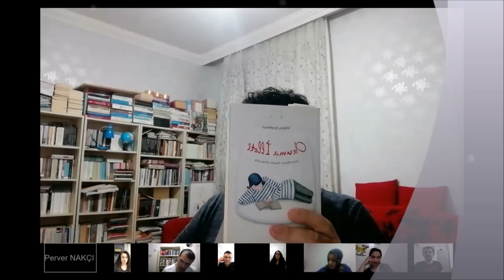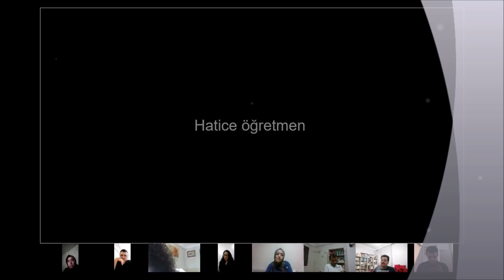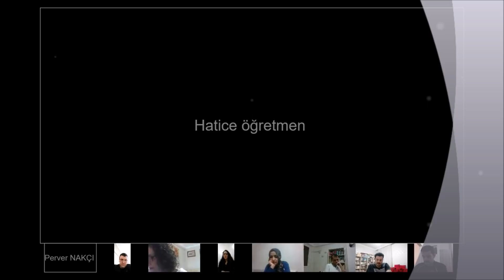Edebiyat Daima | Okur Atölyesi 2. Program (Mikita Brottman'ın Okuma İlleti'nden Bir Bölüm)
Kültür, sanat, edebiyat sitesi edebiyatdaima.com 'un okur atölyesi olan Daima Okur'da birinci dönemin ikinci toplantısı 23 Mayıs 2020'de saat 21.30'da TeamLink uygulaması üzerinden gerçekleştirildi. Atölyenin katılımcıları bu programda, Mikita Brottman'ın Okuma İlleti adlı kitabının beşinci bölümü olan "Satır Araları" adlı bölümü değerlendirdi. Okumanın amacı, yazar ve okur ilişkisi, edebiyat ve dedikodu gibi konuların konuşulduğu program oldukça verimli geçti.

Her cumartesi saat 21.30'da farklı türde metinleri inceleyerek ilerleyecek olan Daima Okur Atölyesi'nde metin çözümlemesi ve metin yorumu yapılmaya devam edilecek.